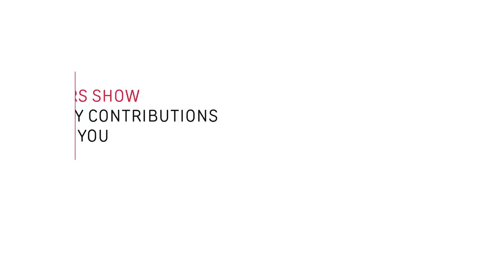Clip: Adam Hochschild on Demagogues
Adam Hochschild, writer and co-founder of Mother Jones, on the rise and rhetoric of demagogues in times of economic distress.